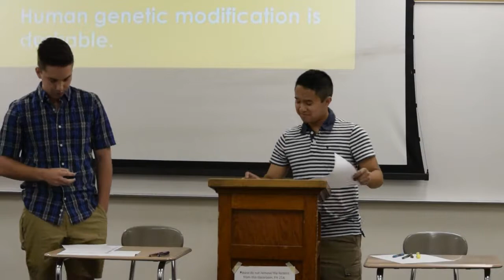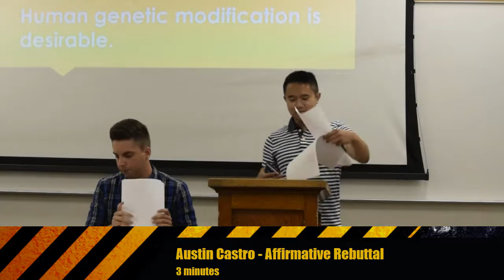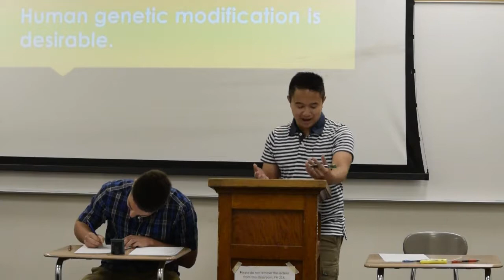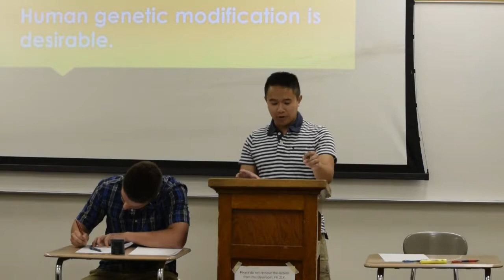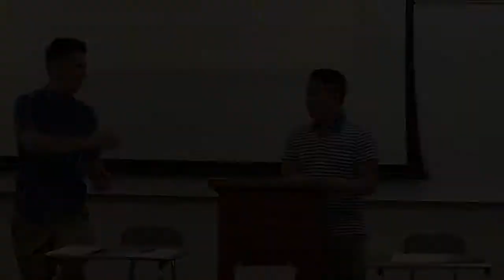IPDA Demo Debate "Human Genetic Modification is Desirable"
Austin Castro and Bradford Phelps of Modesto Junior College perform a sample IPDA Debate.